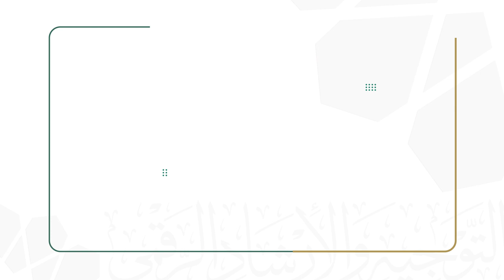مجالس الذكر 🕋 تابعونا على قنوات إدارة التوجيه والإرشاد الرقمي بالمسجد الحرام (الروابط في الوصف أسفل)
♻️ شارك وتابع معنا :
جديد أخبار الدروس والدورات العلمية، والبث المباشر، والتوثيق المسموع والمرئي من رحاب المسجد الحرام :

🌐 عبر المنصات التوجيهية الرقمية ( twjehDM )